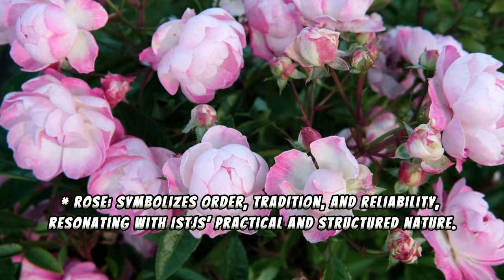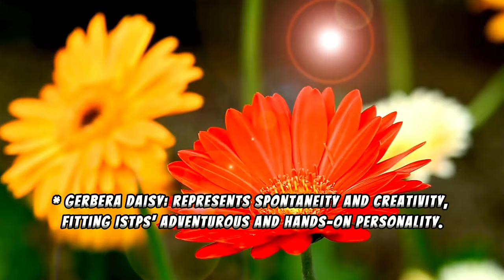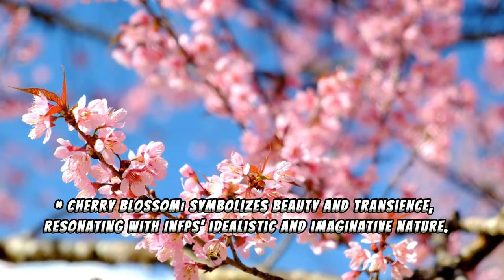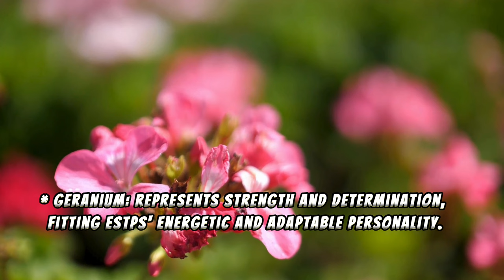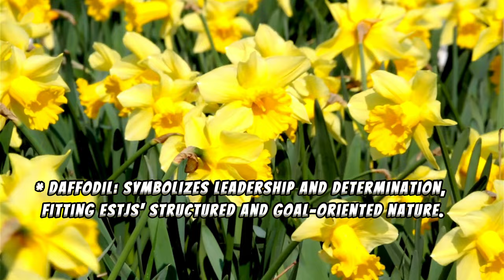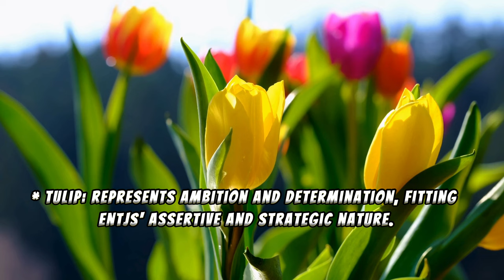Flowers That Coordinate with Your MBTI Personality Type 🌸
Discover which flowers best match your MBTI personality type in this short, informative video! Whether you're an INTJ, ENFP, or any other type, learn about the flowers that resonate with your unique traits and characteristics. Perfect for gardeners and personality enthusiasts, enhance your floral knowledge with this quick and insightful guide!